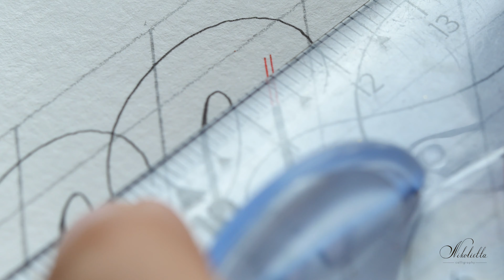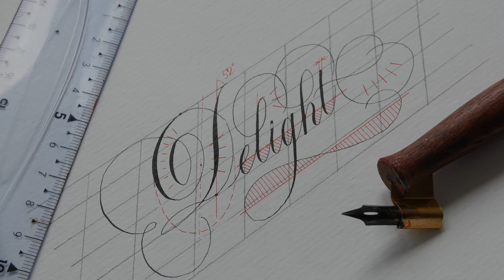Разбор каллиграфического слова, стиль Copperplate | Nikolietta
Вроде пишешь, вроде просто на первый взгляд, а оказывается, что столько правил! За стольким нужно уследить. То угол, то одинаковость элементов, то мягкость нажима, то легкость Письма, а завитки... Это вообще отдельная песня.
Я надеюсь, что мое видео поможет вам взглянуть на каллиграфическое письмо немного с другого ракурса.